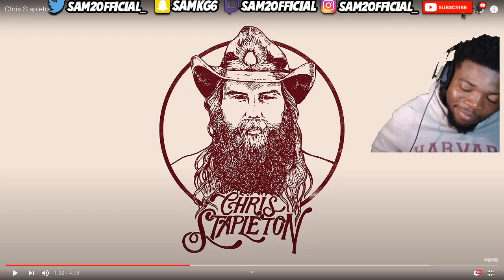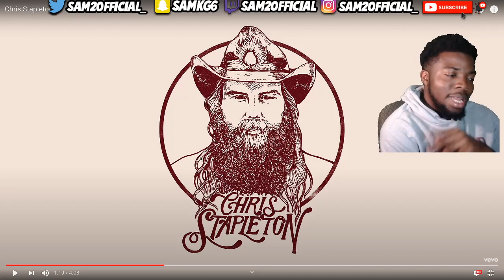FIRST TIME HEARING Chris Stapleton - Either Way (Audio)